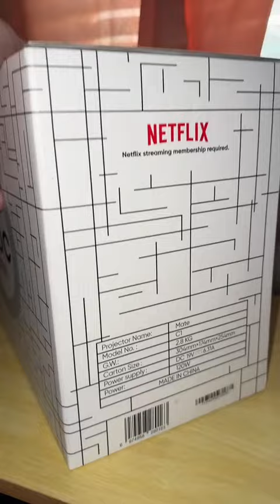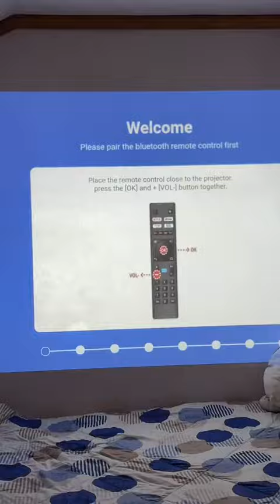Unboxing Eroc Mate Projector with Lite Lamayo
Grabe to para akong nasa cinehan!! 😳 kung mag iinvest kayo sa projector, dito na kayo 💯❤️ -Lite.